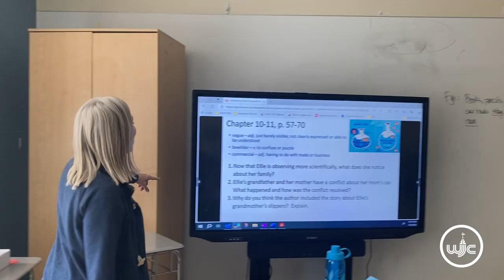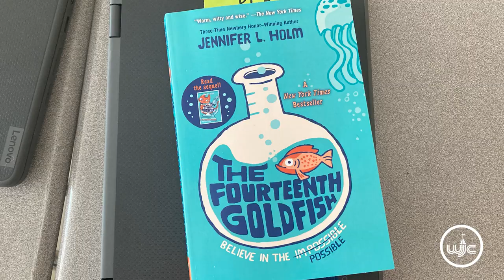Summer School Reading Lesson Takes Interesting Detour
Reading lessons in summer school this year are anything but traditional. A class read-aloud book allows students to follow along, engage in group discussion, and express ideas in writing, in addition to taking a virtual field trip to San Francisco, the setting of the book. Watch students experience The Golden City for yourself.